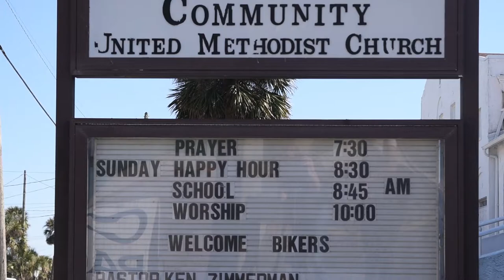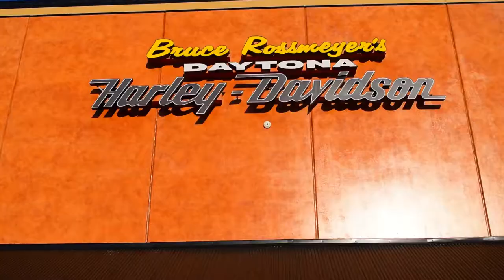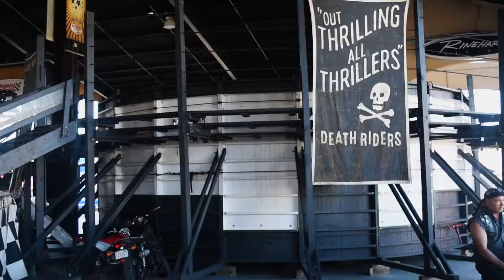Daytona Bike Week 2018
Christian Motorcyclist Association
The Globe of Death Riders
The Wall of Death Riders